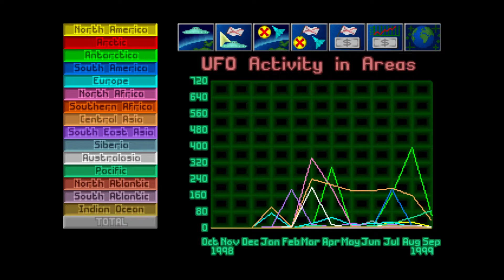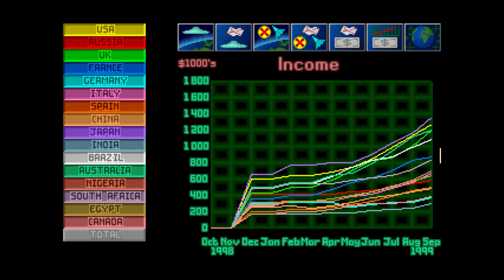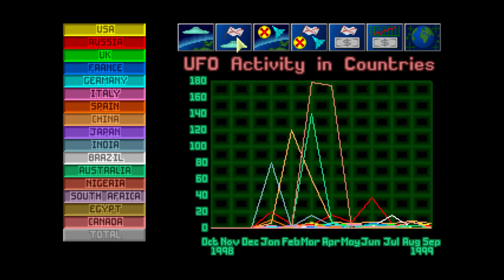Let's Play UFO: Enemy Unknown (1994), aka. X-Com: UFO Defense - Episode 74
UFO: Enemy Unknown (or if you're American, X-Com: UFO Defense) kickstarted one of the most iconic tactical squad combat franchises ever made, most commonly referred to as 'X-Com'. In its more than two decade long history, the franchise has spawned a dozen or so direct sequels, spin-offs and reboots, the latest being 'X-Com 2'.

Throughout nearly all the games, the core elements and backdrop remains the same - you take charge of a small group of elite soldiers, scientists and engineers tasked with fighting back an unknown, far more powerful alien invader.

The 1994 original was - and remains - one of the best games ever made, despite a handful of quaint bugs and some oddities when playing the game on modern systems (such as the thick black frame in my version). While you'll quickly miss many of the quality-of-life improvements 23 years of franchise development and generic interface design has provided, it is certainly a worthwhile game to play even today. If you're so inclined, there are fan-made mods and improvements hiding out there on the interwebs.

As I'm rusty and usually played the save-scumming way back in the day, this playthrough will be limited to 'Veteran' difficulty, and I reserve the right to re-start a mission if I lose my entire squad.

I'm playing the Steam version of UFO: Enemy Unknown, © 2K Games